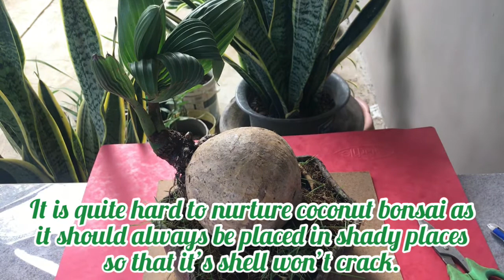Proper Ways of Treating Bonsai @ Raymundo Guno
Update of my bonsai and giving some informations on how to treat these bonsai trees properly.